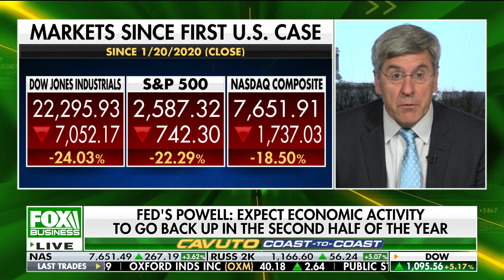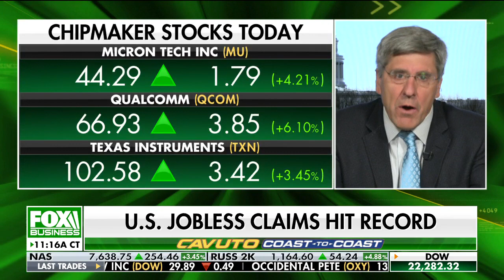Stop calling this a stimulus bill, it doesn't stimulate the economy: Moore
Former Trump senior economic adviser Steve Moore shares what he believes are positive and negative portions of the coronavirus bill.